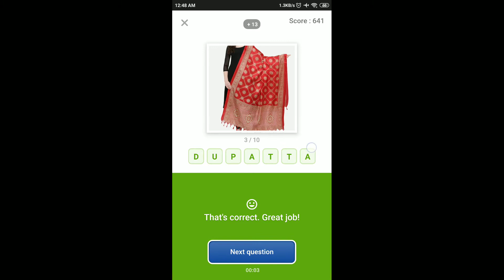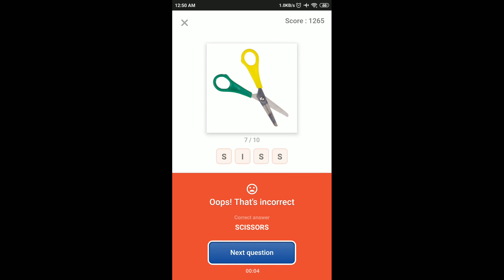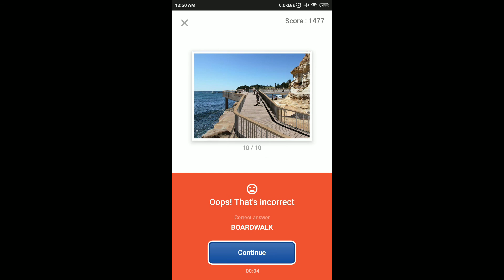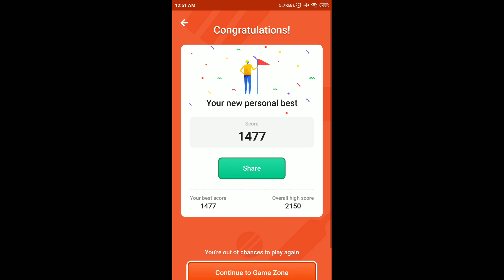Flipkart Guess What Quiz Answers Today | 1 July 2021 | Flipkart Game Zone | Part 2